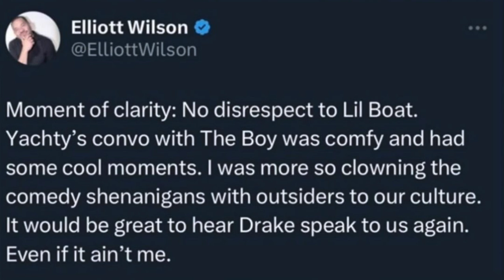Elliott Wilson CALLS OUT Drake for Doing Interview with Tik Tok Star Bobbi Althoff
Elliot Wilson Calls Out Drake For Not Doing Enough Hip Hop interviews After his sit down with Bobbi Althoff.

Source: No Jumper News / adam22